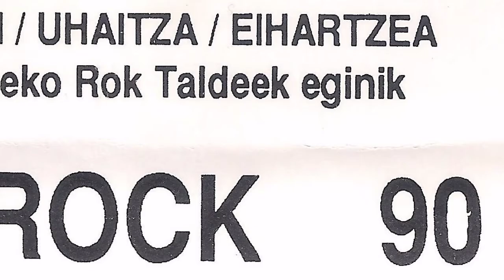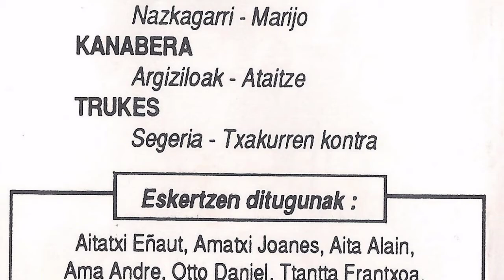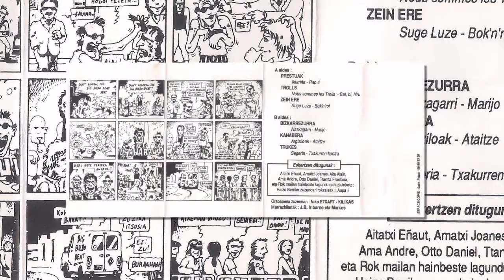ZEIN ERE - Bok´n´rol